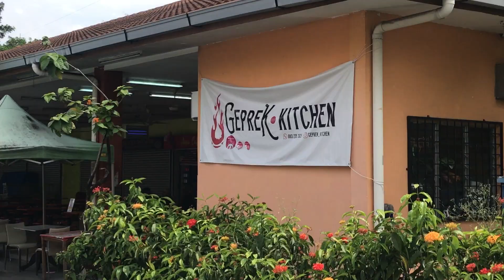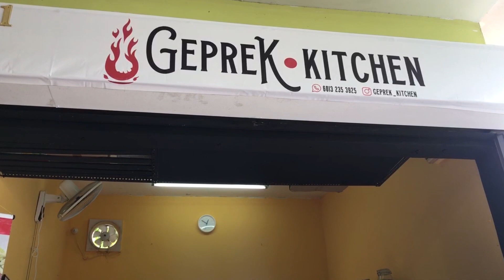[Eating Show] 🔥 Ayam Geprek TERBAIK di Damansara!! Mukbang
Siapa yang minat makanan pedas? 🙋🏻‍♂️🙋🏻‍♂️
Ni tempat terbaik untuk korang cuba sebab gerenti puas hati 😄 Ayam goreng macam kepci 🤤

atau wasap untuk tempahan 😄